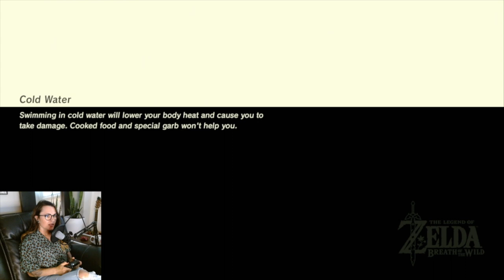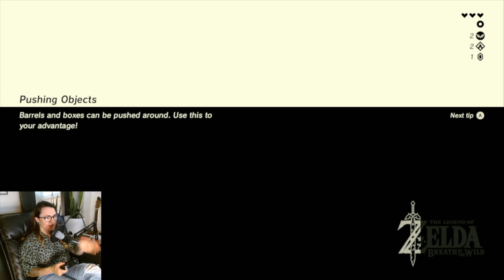Legend of Zelda BOTW Play & Chat | Ep. 1 - I'M A GAMER NOW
Today we PLAY ZELDA and chat about RELATIONSHIP RED FLAGS! 🤣🚫

Over the pandemic I fell in love with gaming and today I am taking over LastCallStream's Twitch channel to play some ZELDA!! But first, go give some 💛 💛 he almost at 50 followers! Let's make it happen!